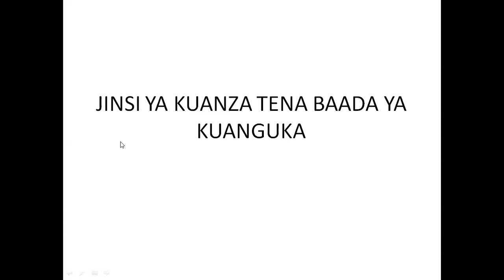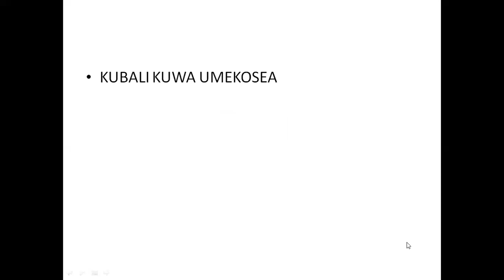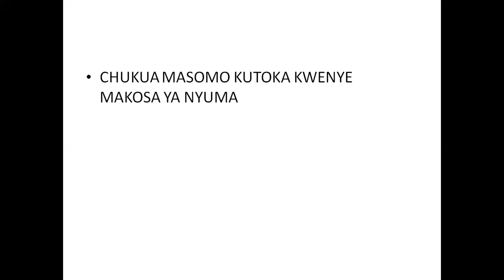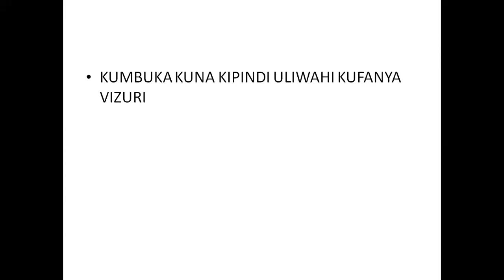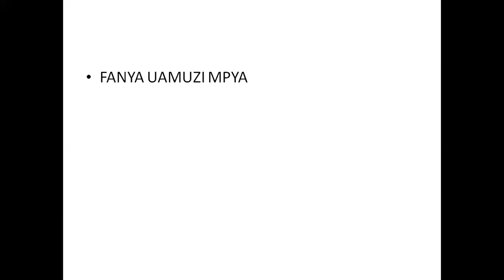Jinsi Ya Kuanza Upya Baada Ya Kuwa Umeanguka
Kuna watu ambao wamekuwa wanachanganya fursa za kweli na fursa zisizo za kweli. siku ya leo ningependa ufahamu "Vitu Vitano Vya Kufahamu Kuhusu Fursa" BONYEZA HAPA CHINI KUVIJUA
Moja ya kitu kigumu kwa watu wengi kukubali ni kuanza upya pale ambapo wanakuwa wamefeli na kuanguka kwenye maisha.Changamoto ambazo huwa zinawakumba watu wengi huwa ni kama kikwazo chao cha kufanya mambo makubwa. wapo ambao huwa wanajifungia kabisa.

jifunze hapa ili uweze kuchukua hatua.

Usisahahu kutembelea SONGA MBELE BLOG kwa ajili ya kujifunza zaidi.

kila la kheri
Ni mimi rafiki yako, Godius Rweyongeza